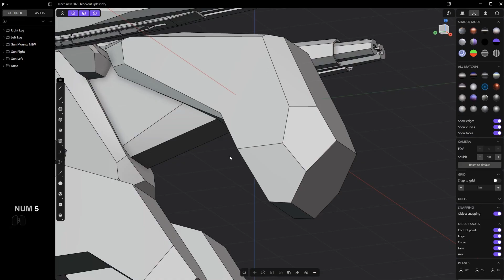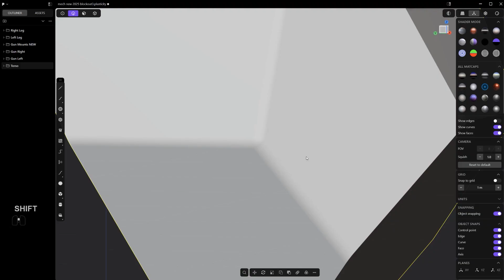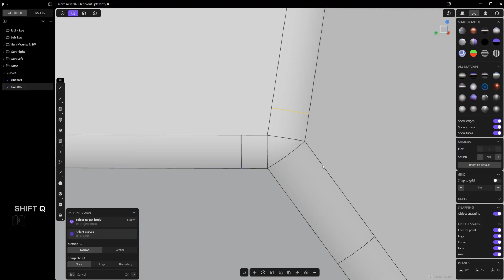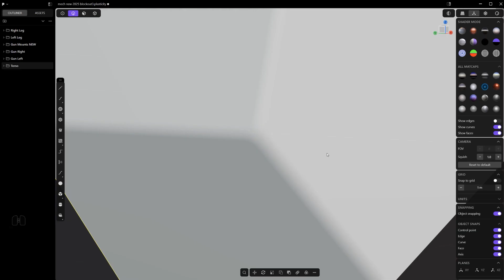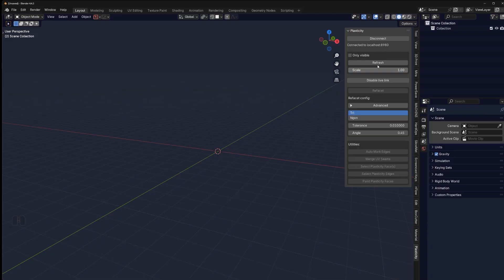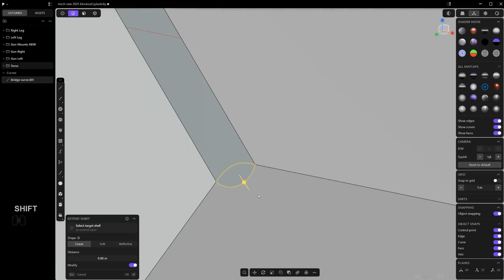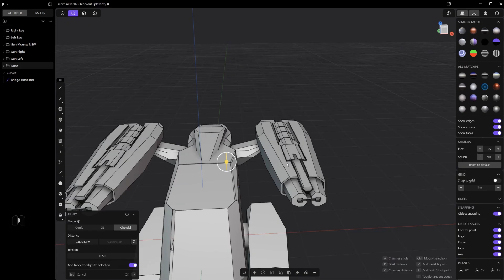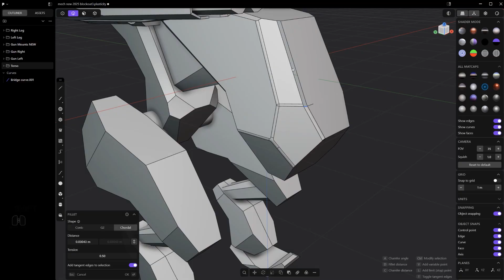The Game-Changing PLASTICITY Trick for Seamless Bevels